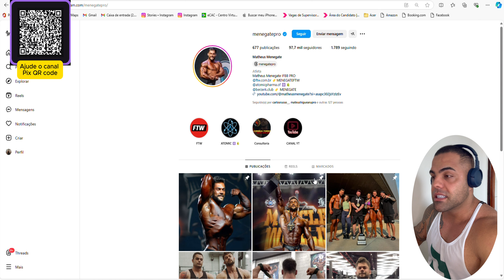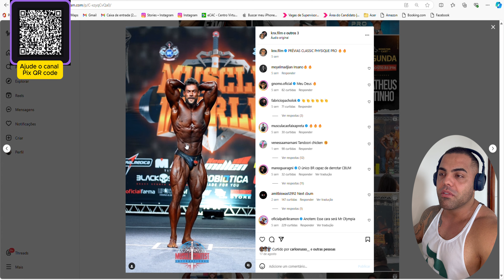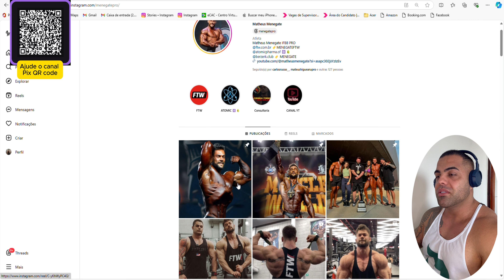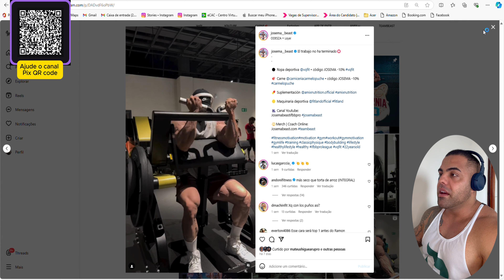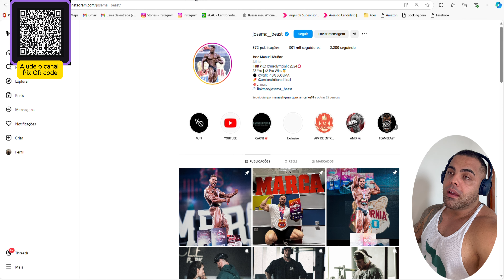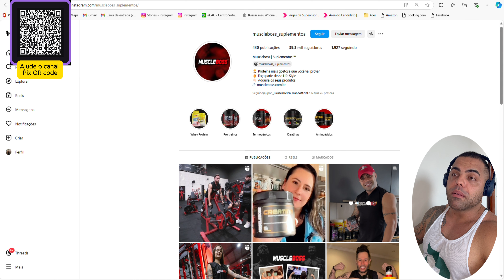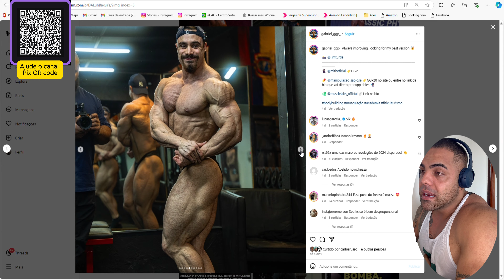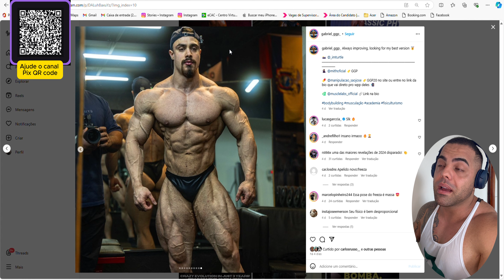PROMESSAS DA CLASSIC PHYSIQUE - MATEUS MENEGATE - JOSEMA - GABRIEL GG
Compre os melhores suplementos MUSCLE Boss cupom 🏷️WILLIAM10